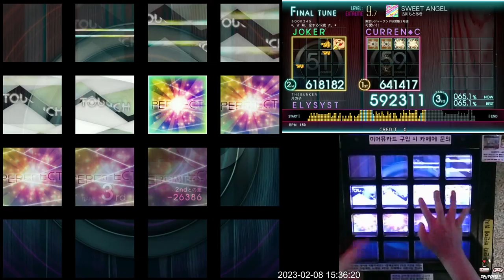[Jubeat Ave.] SWEET ANGEL EXT FC 991k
Jubeat Ave.
Lv. 9.7 (Extreme)
Note: 641

이것도... 성과만 좋으면 그냥 올라갑니다. 다음에는 한 크레딧에 해서 코스 제대로 만들어 드립니다. 썸네일 사진도...(썸네일은 못 만드는데?)